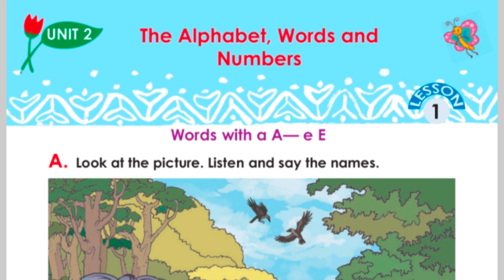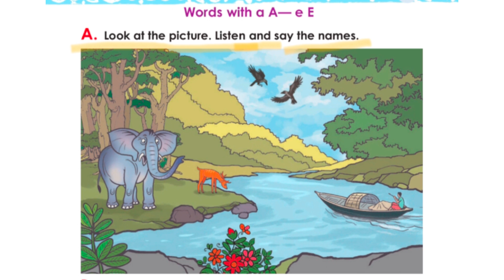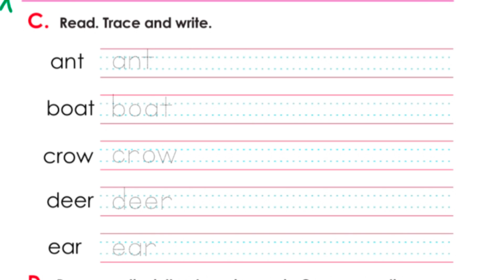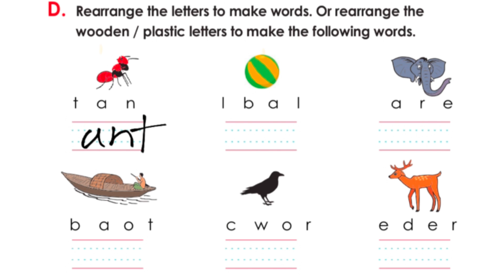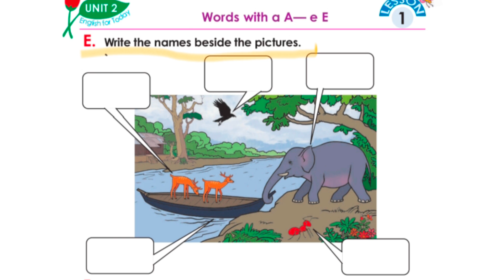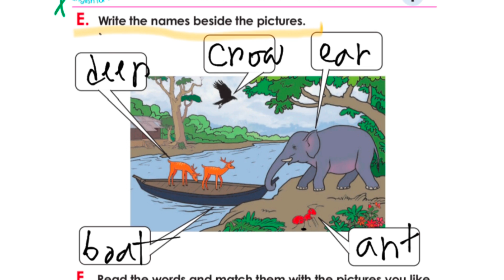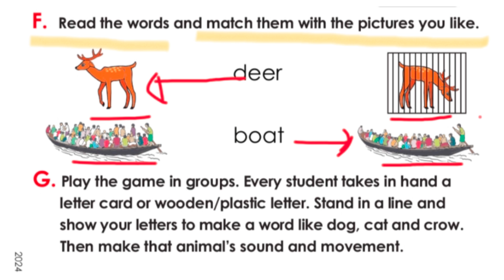Class 2 English 2024 || Unit 2 Lesson 1 || Words with aA-eE || page 7 to 9|| ২য় শ্রেণির ইংরেজি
@uzzwalacademy New curriculum 2024 English book for Class 2 students. A good lesson about Words with aA-eE for primary students.নতুন বই ২০২৪||২য় শ্রেণির ইংরেজি  || নতুন শিক্ষা ক্রম || Class 2 new curriculum book 2024 ||২০২৪ সালের ২য় শ্রেণির ইংরেজি প্রথম পাঠ|| Class 2 new book 2024 || Unit1lesson 1and 2||page 1 to 4||
new book 2024, নতুন বই ২০২৪,ইংরেজি ১ম অধ্যায়, Class 2 english unit1,২য় শ্রেণির ইংরেজি ১ম ক্লাস, ২য় শ্রেণির অনলাইক ক্লাস, দ্বিতীয় শ্রেণির ইংরেজি , Maths for kids,, Class 2 math, Class 2 math solution,class 2 math solution bangla,২য় শ্রেণীর গণিত সমাধান class2-class 2 math solution - ২য় শ্রেণির গণিত - দ্বিতীয় শ্রেণির গণিত সমাধান- দ্বিতীয় শ্রেণির গণিত অধ্যায় ১ - ২য় শ্রেণির গণিত অধ্যায় ১ - 90 degree education - 90 degree education class 2 - class 2 math chapter 1 - numbers class 2 - ক্লাস টু অংক ২য় শ্রেণীর গণিত সমাধান ১ম অধ্যায় ২য় শ্রেণীর গণিত গাইড বই- ছোটদের অংক শেখা - ২য় শ্রেণির ইংরেজি - 90 degree - class 2 math - 90 degree - sthanio man nirnoy - স্থানীয় মানজোড় বিজোড় সংখ্যা
২য় শ্রেণির গণিত দ্বিতীয় শ্রেণির গণিত সমাধান দ্বিতীয় শ্রেণির গণিত অধ্যায় ১ ২য় শ্রেণির গণিত অধ্যায় ১ 90 degree education90 degree education class 2 class 2 math chapter 1 numbers class 2 ক্লাস টু অংক ২য় শ্রেণীর গণিত সমাধান class 2 ক্লাস টু অংক ২য় শ্রেণীর গণিত সমাধান ২য় অধ্যায় ২য় শ্রেণীর গণিত গাইড বই ২য় শ্রেণির গণিত 90 degree class 2 math 90 degree ছোটদের যোগ যোগ হাতে রেখে
class2class 2 math solution ২য় শ্রেণির গণিত
দ্বিতীয় শ্রেণির গণিত সমাধান
দ্বিতীয় শ্রেণির গণিত অধ্যায় ১
২য় শ্রেণির গণিত অধ্যায় ১
90 degree education90
degree education class 2
ক্লাস টু অংক
২য় শ্রেণীর গণিত সমাধান ১ম অধ্যায়
২য় শ্রেণির গণিত
90 degreecl
90 degreesthanio man nirnoy
স্থানীয় মানজোড় বিজোড় সংখ্যা
স্থানীয় মান নির্ণয়
ক্লাস ২ স্থানীয় মান নির্ণয়
ক্লাস ২য় শ্রেণীর স্থানীয় মান